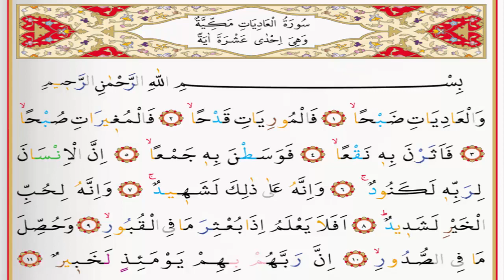Surah 100 Al Adiyat By Saad Al Ghamdi